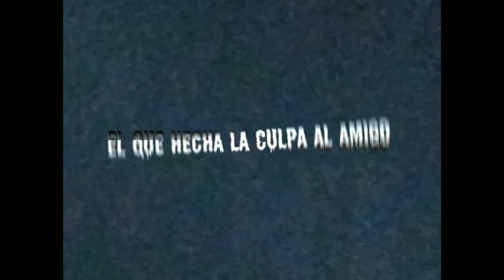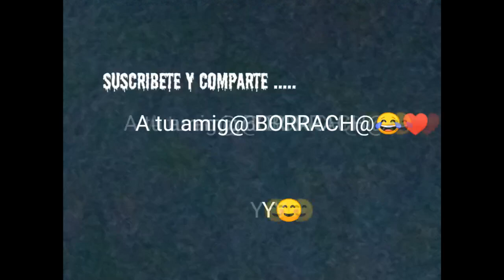LOS BORRACHOS EN MI PUEBLO * |El Leon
🌹♥️Tipos de borrachos en mi pueblo🤭